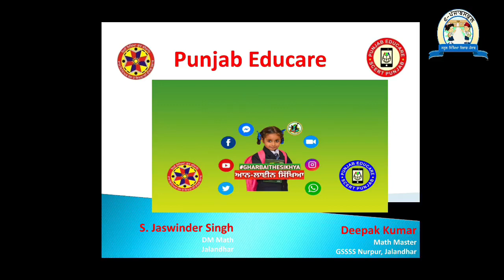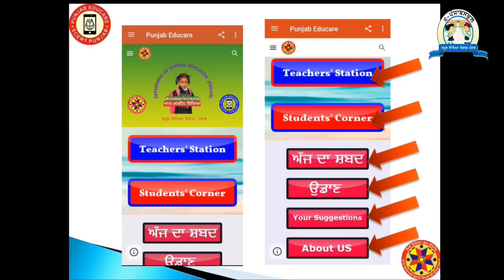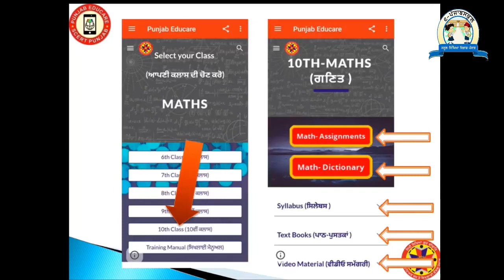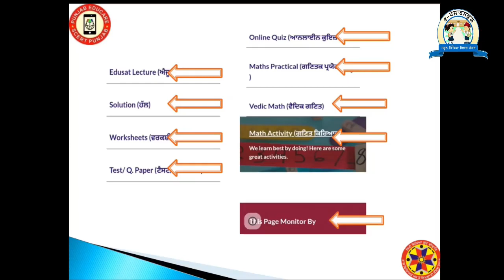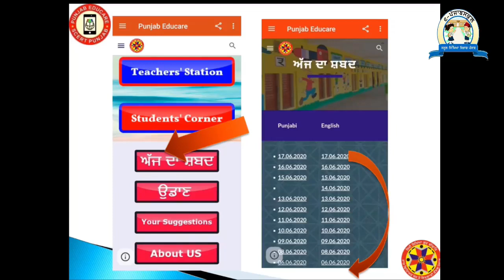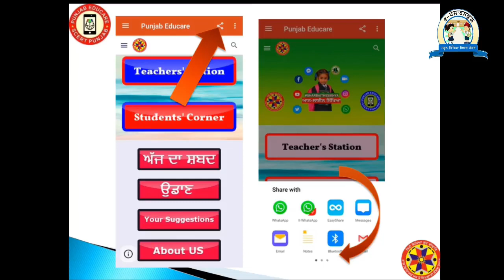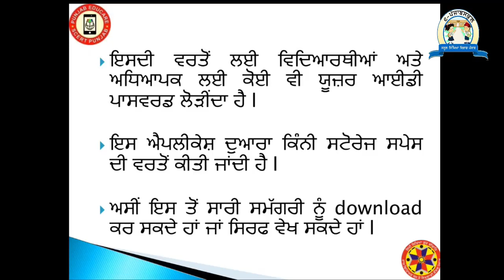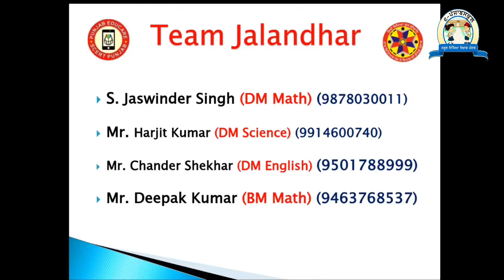ਸਕੂਲ ਸਿੱਖਿਆ ਵਿਭਾਗ ਪੰਜਾਬ ਅਧਿਆਪਕ ਅਤੇ ਵਿਦਿਆਰਥੀਆਂ ਲਈ ਲੈ ਕੇ ਆ ਰਿਹਾ ਹੈ 'Punjab Educare' ਐਪ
'Punjab Educare App'
ਵਿਦਿਆਰਥੀਆਂ ਅਤੇ ਅਧਿਆਪਕਾਂ ਦੇ ਲਈ ਖੁਸ਼ਖਬਰੀ ...!!!
ਸਕੂਲ ਸਿੱਖਿਆ ਵਿਭਾਗ ਪੰਜਾਬ ਵੱਲੋਂ 'Punjab Educare' ਐਪ ਤਿਆਰ ਕੀਤਾ ਗਿਆ ਹੈ , ਜਿਸ ਵਿੱਚ ਵਿਭਾਗ ਦੀਆਂ ਪ੍ਰਮੁੱਖ  ਗਤੀਵਿਧੀਆਂ ਮੌਜੂਦ ਹੋਣਗੀਆਂ।
ਸਿਰਫ ਇਕ ਟੱਚ ਨਾਲ ਅਧਿਆਪਕ ਅਤੇ ਵਿਦਿਆਰਥੀ, ਦੋਨੋਂ, ਇਸ ਐਪ ਦਾ ਲਾਹਾ ਲੈ ਸਕਣਗੇ।
ਇਹ ਅੈਪ ਜਲਦ ਹੀ google play store 'ਤੇ ਉਪਲਬਧ ਹੋਵੇਗਾ।